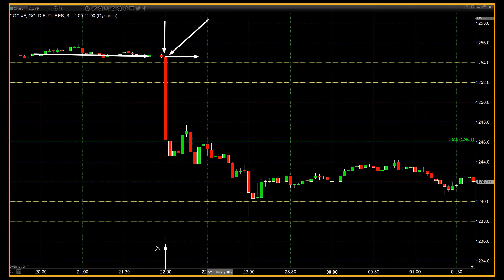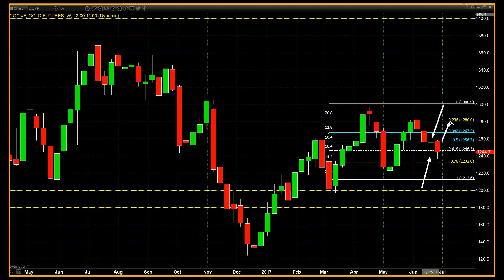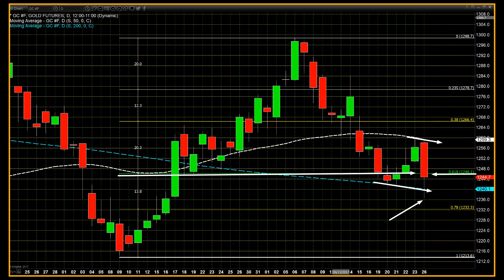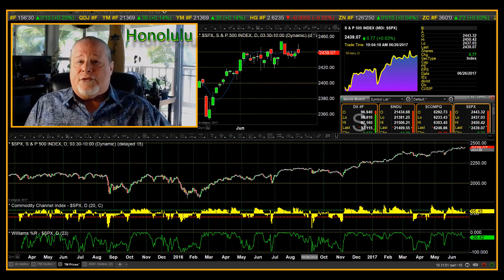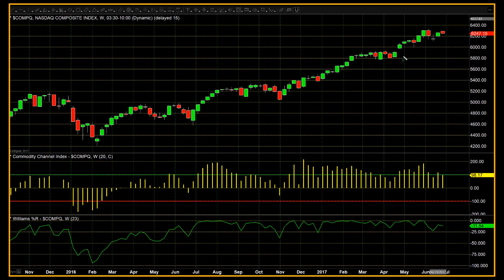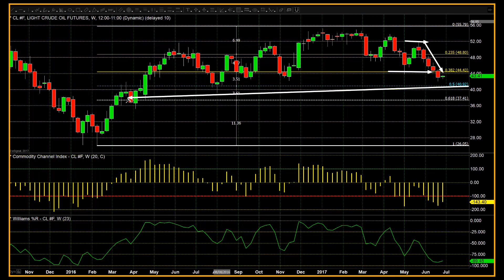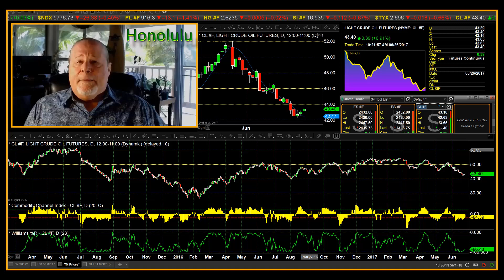Was There a Rhyme or Reason? - 06/26/2017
Hawaii offers a unique time zone to monitor the markets globally. Gold, for example, trades 24 hours a day and closes for the weekend on Friday at 5 o’clock in New York, which corresponds to noon in Honolulu. Trading resumes Monday morning in Australia. This corresponds to noon in Honolulu, Hawaii. From there trading moves into Hong Kong, and by 10 o’clock in the evening, one can watch the opening action in London when their opening bell rings at 9 AM.